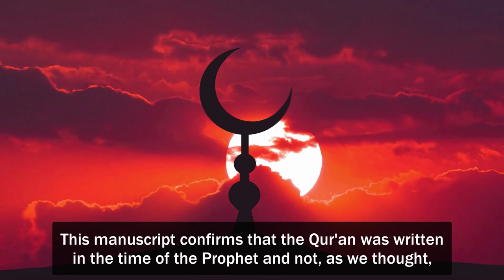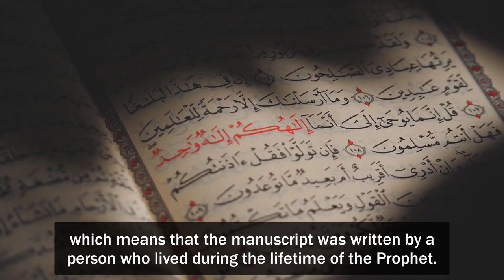شبهة تحريف القرآن